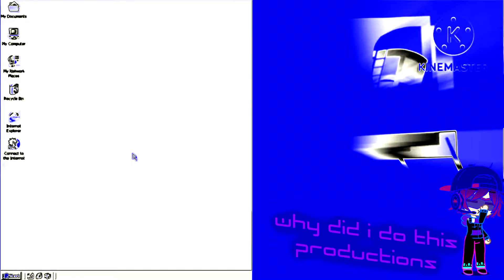i ruined another source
A.K.A Windows Viewer Voting | Unofficial Intro In Blue Power
New Company: why did i do this productions
The company will be used for stuff like this!

i'm deeply sorry @dsmooth704  i didn't mean to ruin this masterpiece